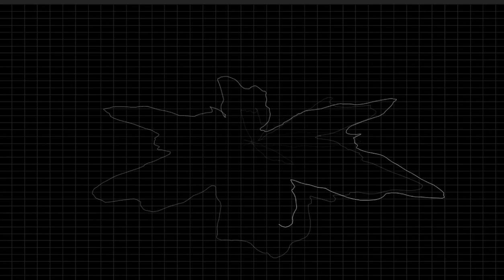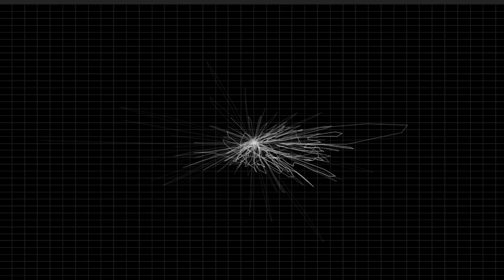Experimental music #1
Created as part of Margaret Olley Drawing Week at NAS, 2023.